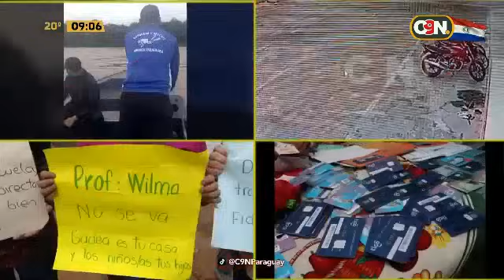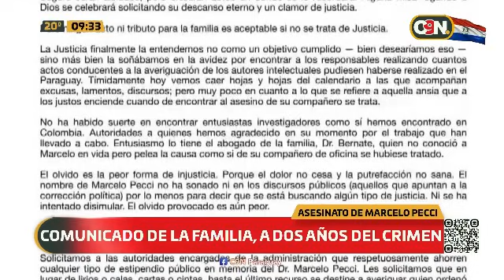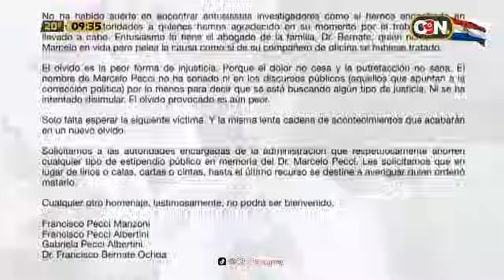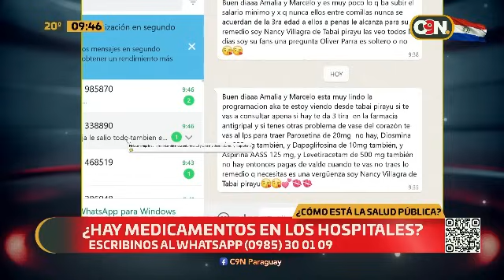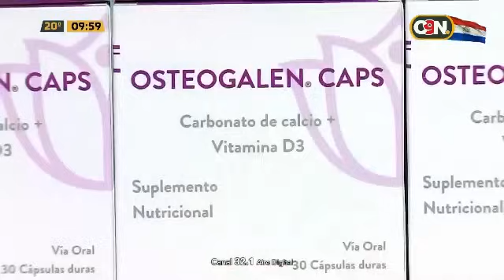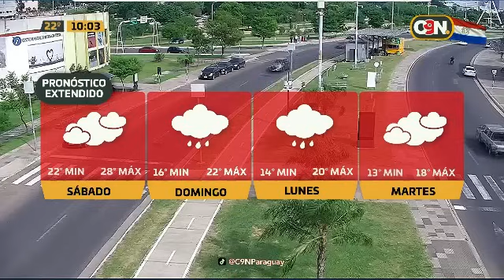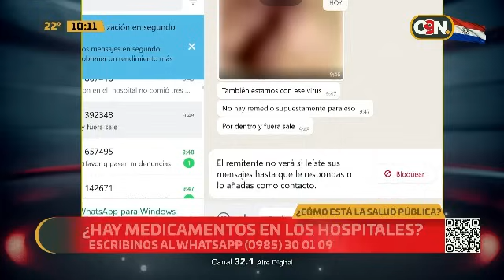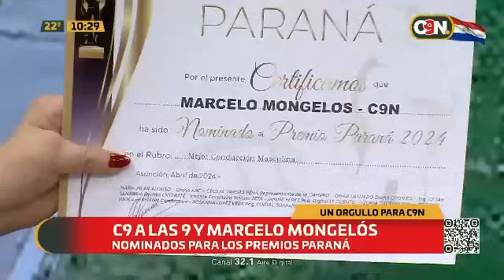C9 a las 9: Programa del 10 de mayo del 2024